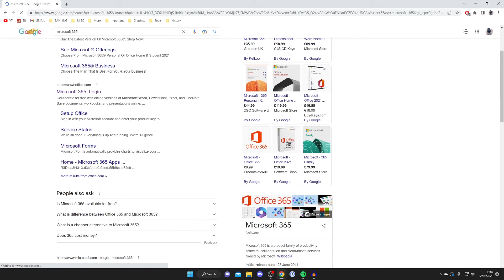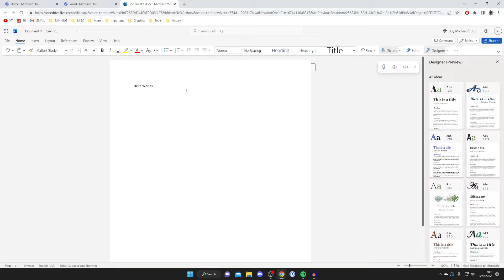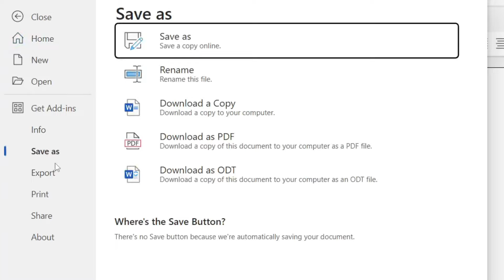How To Get Microsoft Word For Free - Full Guide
I show you how to get microsoft word for free and how to get word for free in this video.

GuideRealm